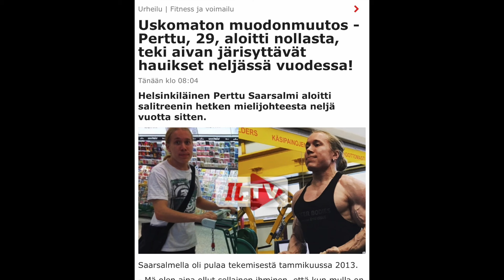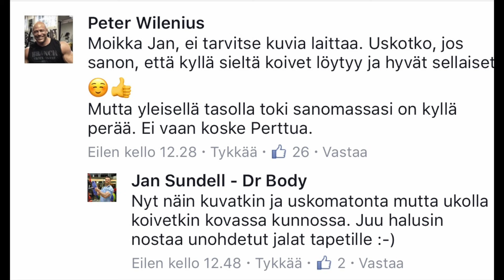Reagointi Iltalehden uutiseen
Toisessa videossani käsittelen perjantaina 7.4.2017 Iltalehden julkaisemaa paljon keskustelua herättänyttä uutista itsestäni :-)